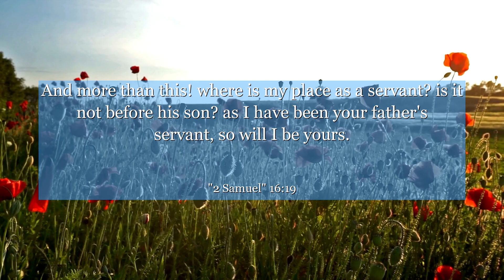2 Samuel 16:19 And more than this! where is my place as a servant? is it not before his son? as I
In 2 Samuel 16:19, we witness the power of loyalty and friendship. This verse portrays the unwavering support of Hushai towards King David during a time of betrayal and deceit. It teaches us the importance of standing by our loved ones, even in the face of adversity. Let this verse inspire you to be a loyal and trustworthy friend to those around you, offering support and encouragement when they need it most.